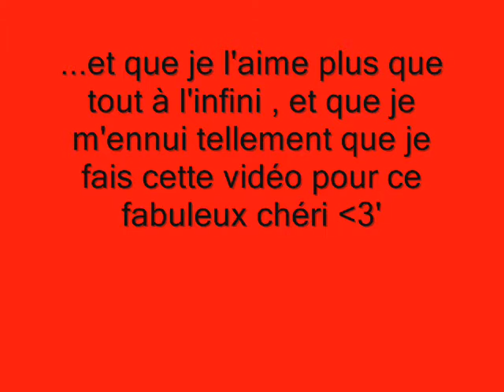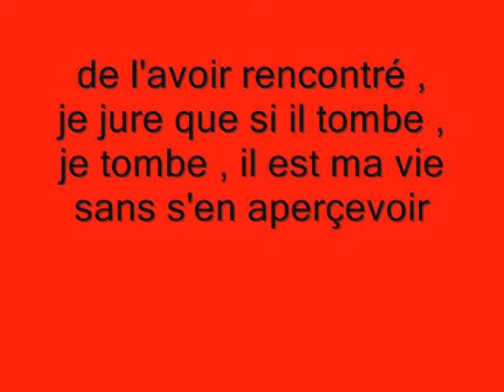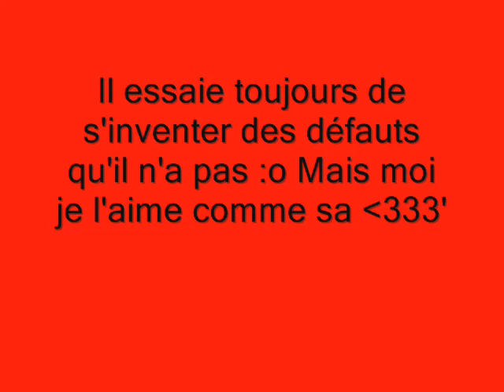Kuro... (lll)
Rien à dire , plutôt  à ressentir... :)